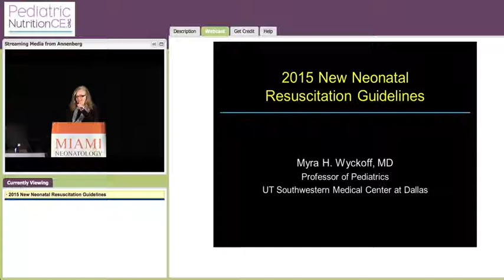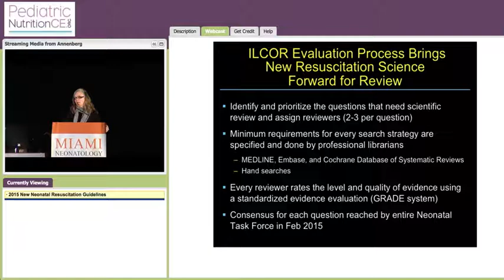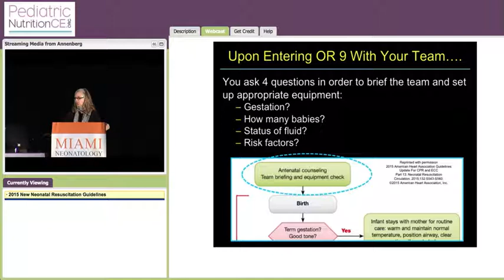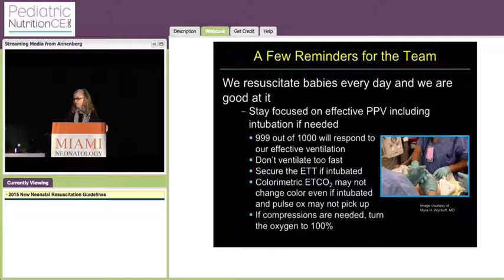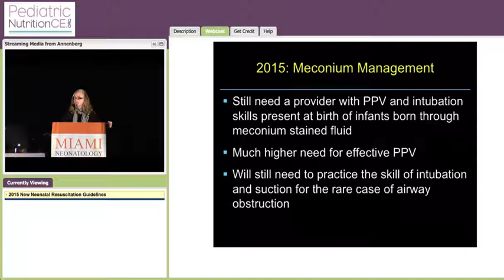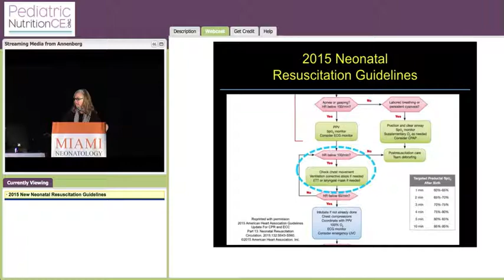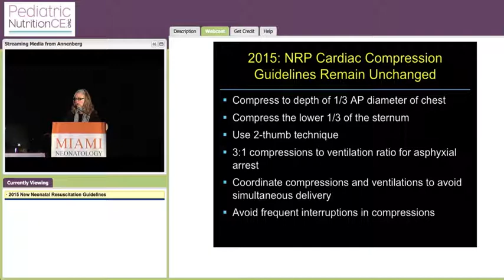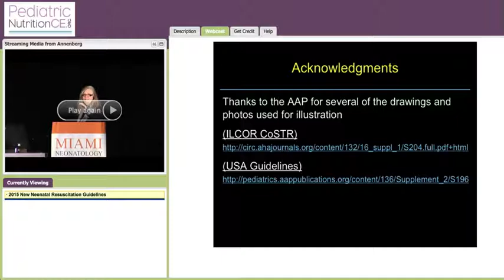2015 New Neonatal Resuscitation Guidelines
Myra H. Wyckoff, MD, professor of pediatrics, UT Southwestern Medical Center at Dallas, in Dallas, Texas, uses a detailed case to review the new neonatal resuscitation guidelines and algorithm. Topic updates include: cord clamping, intubation and suction, heart rate determination, and effective ventilation.